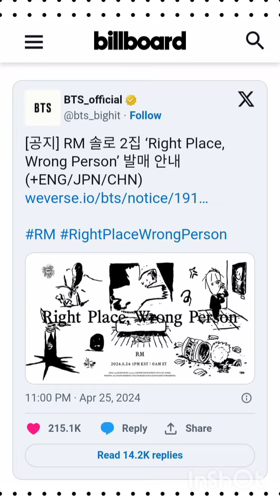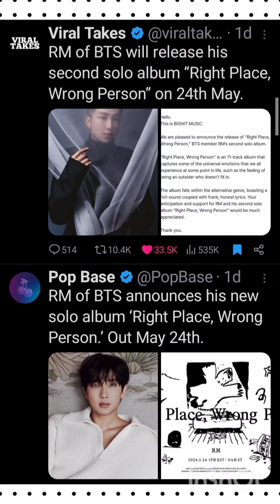BTS' RM Announces Second Solo Album 'Right Place, Wrong Person' & more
• BTS' RM Announces Second Solo Album 'Right Place, Wrong Person' [Credits To: Billboard]

• BTS RM Releases 2nd Solo Album 'Right Place, Wrong Person' On May 24th [Credits To: Ten Asia]

• BTS' RM To Release His Second Solo Album 'Right Place, Wrong Person' On May 24 [Credits To: Sportskeeda]

• Update: BTS's RM Unveils Promotion Schedule For Upcoming Solo Album 'Right Place, Wrong Person' [Credits To: SOOMPI]

• RM 'Right Place, Wrong Person' Promotion Schedule